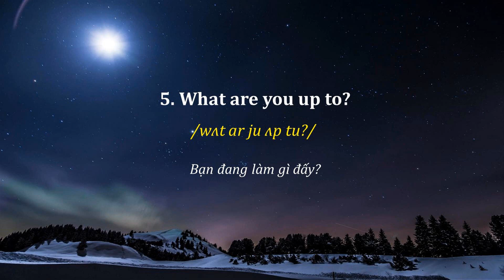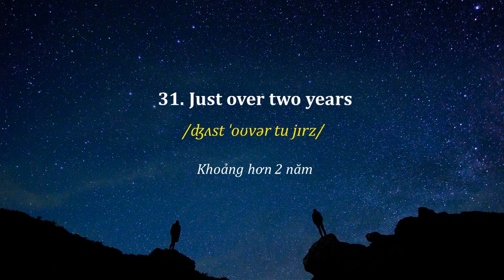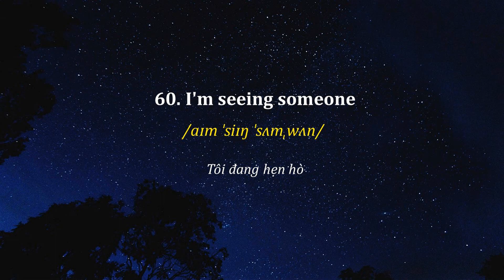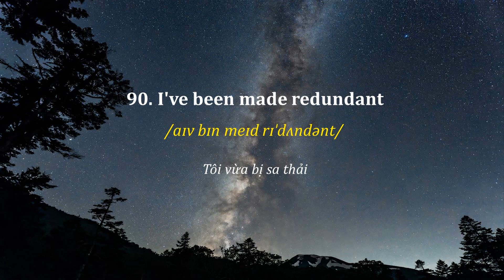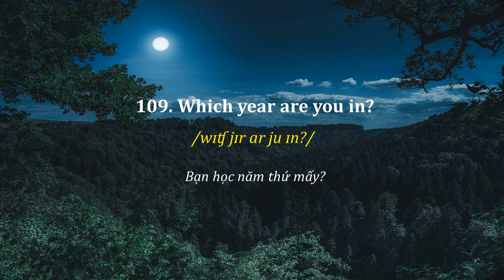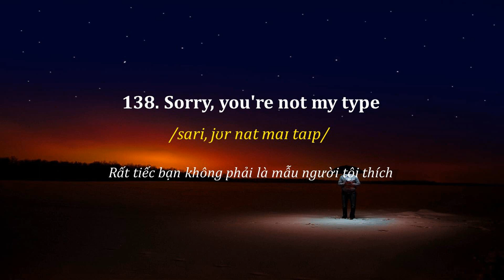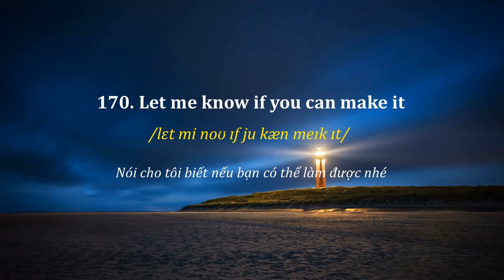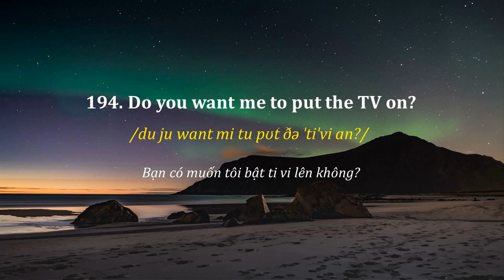400 câu tiếng anh thông dụng trong giao tiếp (Phần 1)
Series 400 Câu Tiếng Anh Thông Dụng (Phần 1)

Bạn có thể luyện nói những câu thông dụng này hàng ngày để nâng cao kỹ năng phản xạ hoặc có thể luyện nghe khi ngủ, bạn cũng có thể luyện nghe lúc thức, đang rảnh rồi hay làm việc gì đó không cần tập trung.

Phương pháp luyện đúng cách

- Thực hiện việc luyện nói hằng ngày và nên luyện tối thiểu 30 phút mỗi ngày hoặc nhiều hơn càng tốt và  nên hạn chế sử dụng tai nghe.

- Khi đeo tai nghe để luyện nghe lúc đang ngủ các bạn nên hẹn thời gian tắt sau một thời gian để không ảnh hưởng đến não bộ nhé.

- Luyện nghe lúc đầu óc thoải mái, thư giãn để dần dần ngấm những phát âm, ngữ điệu.